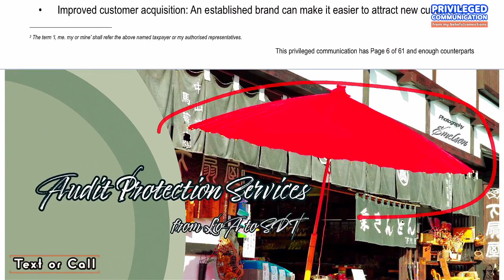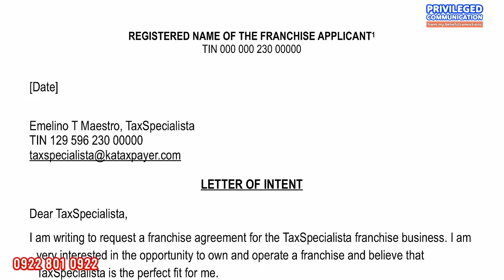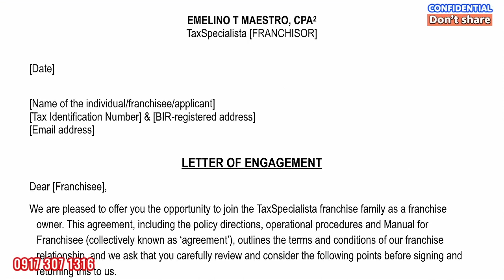TaxSpecialista Franchising is good for you Earn a decent income for the family Watch the details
Five good reasons to get a franchise
1. Established business model: Franchising allows you to benefit from an established business model that has already been tested and proven successful.

2. Brand recognition: Being part of a well-known brand can help attract customers and give you an advantage over independent businesses.

3. Training and support: Franchisees typically receive training and ongoing support from the franchisor, which can help ensure their success.

4. Marketing and advertising: Many franchisors provide marketing and advertising support, which can help drive business to the franchisee's location.

5. Financing: Some franchisors offer financing options or have relationships with lenders that can make it easier for franchisees to secure the funding they need to start their business.
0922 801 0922 c/o ETM Tax Agent Office